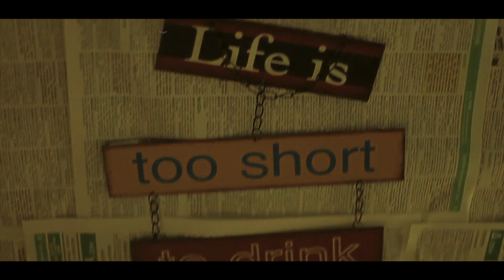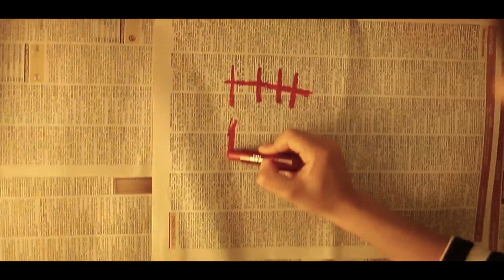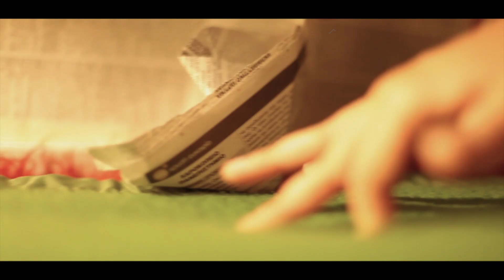Sigmataf - Το Κρασί [ video ft. Olia Lazaridou]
Album // Tι κάνει σε είσαι να ; εδώ [STEPA - M.L.K 2013].
Actress // Olia Lazaridou & Sofia Liapi.